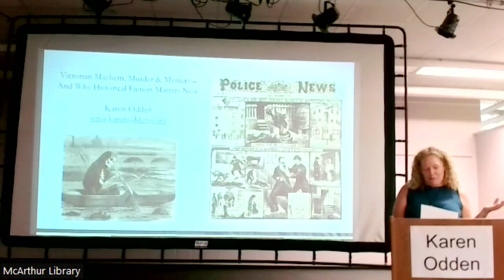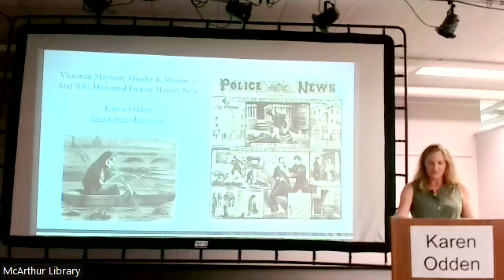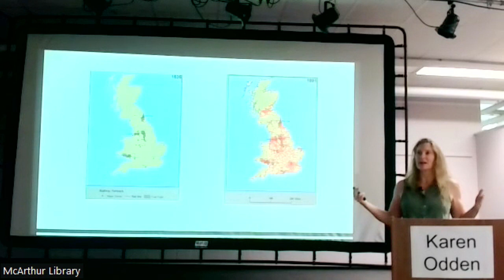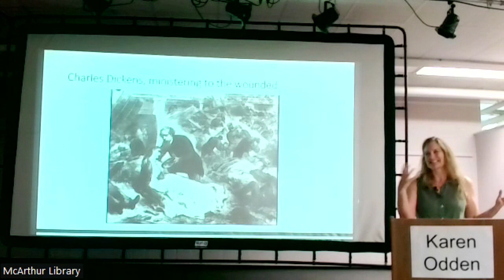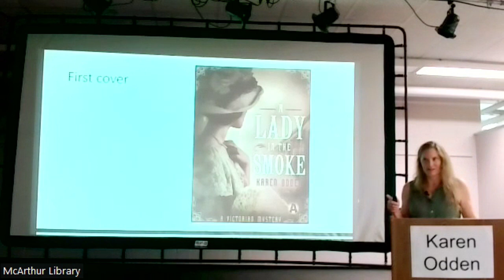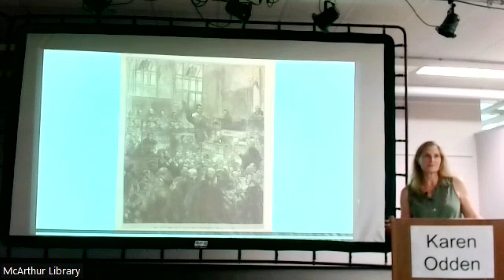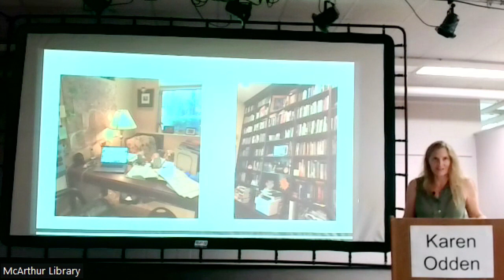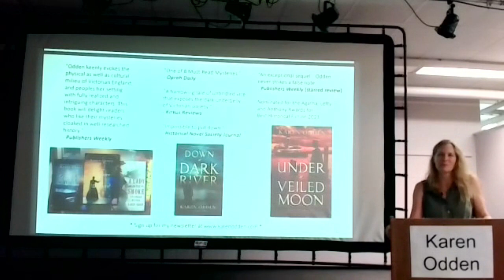Karen Odden: More Mayhem, Mystery and Murder in 1870's London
Author Karen Odden discusses murder, mayhem, and mystery in 1870s London!

Karen will discuss the fascinating historical world of Victorian London, the rise of the London police, and the world of workers, corruption, and life on the tidal Thames river. She'll also discuss her journey as a writer, the road to becoming a published author, and the setbacks and triumphs along the way!

Odden's first novel, A Lady in the Smoke, was a USA Today bestseller and A Dangerous Duet and A Trace of Deceit have won awards for historical mystery and historical fiction. Down a Dark River introduces readers to Inspector Michael Corravan, a former thief and bare-knuckles boxer. The sequel, Under a Veiled Moon was nominated for a Lefty Award and an Agatha Award.